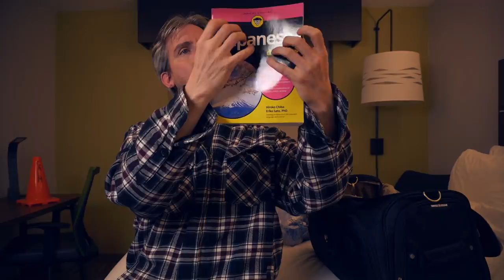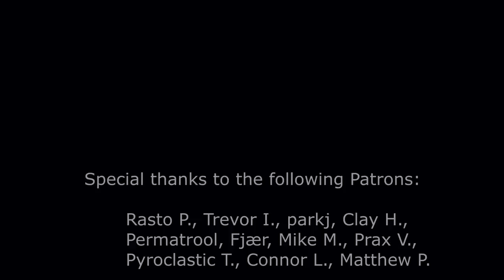On the Run | ERU ASMR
In this ASMR role-play, you and I are stopping overnight at a hotel as we attempt to elude all those who would like to catch us, while we plan to catch ourselves some much needed relaxation and Z’s.

About this video: the original idea was to rent a hotel room and act as someone watching over you while keeping to myself in the corner. That idea then evolved into this video. I still plan to film that original idea, part of which appears in the chapter “Time to Go in the Corner”, so you could consider that a teaser.

00:00:00 This Will Do
00:00:25 “Partners in Crime”
00:02:49 Our Getaway Costumes
00:05:08 Starting to Unpack
00:05:52 Counting Our Funds
00:08:30 Planning Our Route
00:12:55 Bottles of Water
00:16:19 Helping You Calm
00:17:48 The Package
00:20:14 The Cone of Calm
00:22:13 Reading Material
00:24:53 Calming Hand Motions
00:27:58 My Trusty Can
00:30:20 Tissue Package of the Elder Gods
00:33:15 Prepackaged Pastries
00:35:50 fugitive fugitive fugitive fugitive fugitive
00:36:53 Opening the Package
00:38:22 Package Item 1
00:39:13 Package Item 2
00:41:00 Package Item 3
00:42:12 Package Item 4
00:44:19 Package Item 5
00:45:33 Package Item 6
00:47:48 Package Item 7
00:49:01 Package Item 8
00:50:52 Package Item 9
00:52:28 Package Item 10
00:53:21 Package Item 11
00:54:39 Package Item 12
00:57:05 Packing Everything Up
00:57:50 A Couple Games of Cards
01:07:32 Tapping on the Cards
01:08:56 Putting Everything Aside
01:09:36 Calling It a Night
01:11:32 Time to Go in the Corner
01:21:13 Lights Out